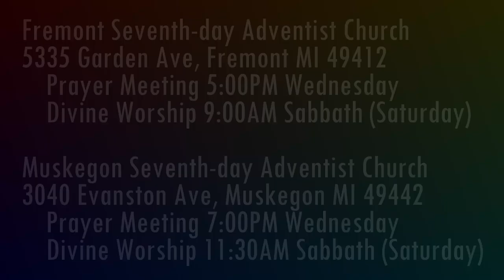Jesus is Coming 1 Thessalonians 1:9-10 Jesus is Coming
What theme characterized the initial message delivered to the Thessalonians?

Parler.com: @SecondComing
Twitter.com: @SaviorAndMyKing